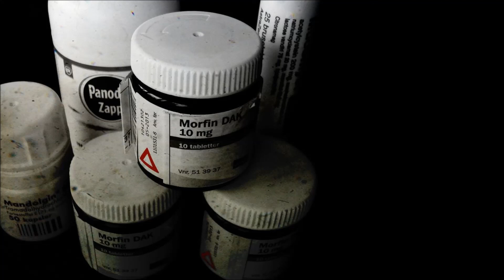Monkey - Narcotic [Free Download] - Grime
Something a little different for you guys right now, with Monkey! This one is certainly not a regular upload of mine, more Grime than Dubstep. But it still comes packing the heavy basslines we all love, download now;

Monkey is a 19 year old producer from Belgium with MASSIVE support from the likes of Legacy, 50 Carrot and Monsters!! This dude is certainly one to check out, his talents know no bounds and a quick look through the Soundcloud shows something for all;

Be sure to like and sub for more! And remember, sharing is caring, we need to grow! And finally, please make sure you go and like up the Facebook page;